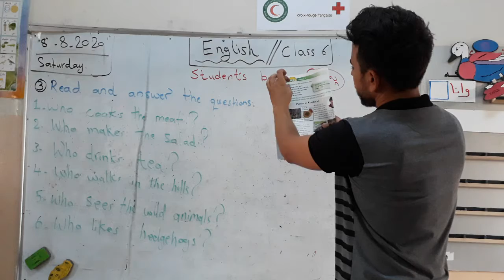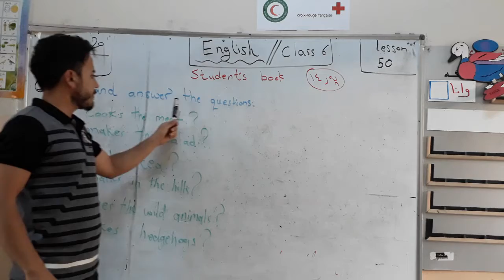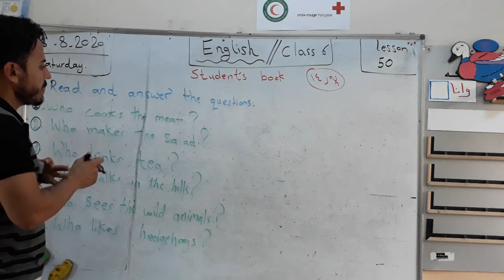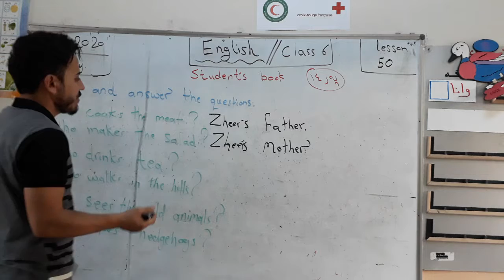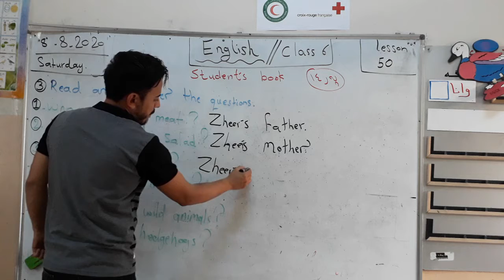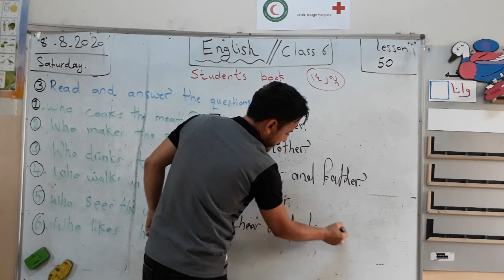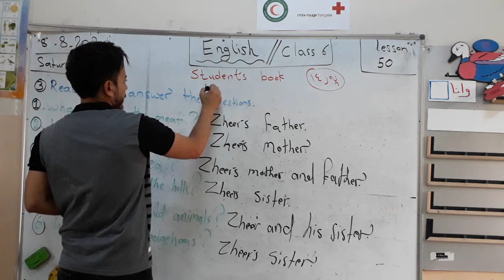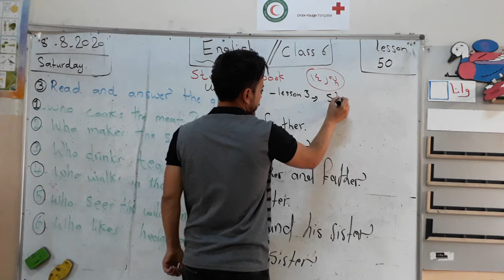انگلیزی -پولا 6وانا50//English -class6-lesson 50